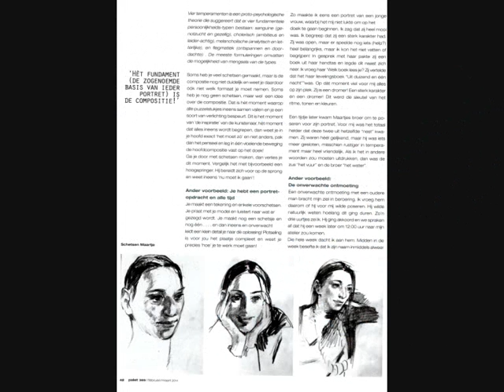ND 2014 Palet 369 feb mrt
An article about portrait painting written by the Russian artist Natalia Dik, called 'The Likeness of a model'. Published in Art Magazine Palet No. 369 edition february/march 2014.